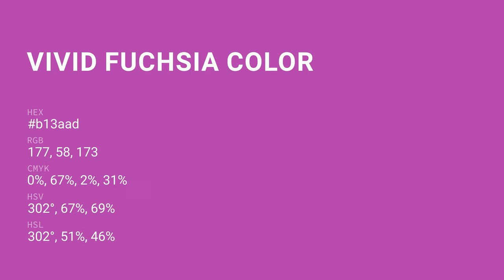Vivid Fuchsia color b13aad hex color - Violet color - Cool color b13aad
What color is Vivid Fuchsia ? b13aad hex color - Violet color - Cool color b13aad

Hex b13aad Color Code is also known as Vivid Fuchsia color.

Hex b13aad Color code in RGB color code model is created after adding 69.41% red color, 22.75% green color and 67.84% blue color.
Hex b13aad Color code in CMYK color (process color) code model is generated after subtraction of 0% cyan, 67% magenta, 2% yellow and 30% black.